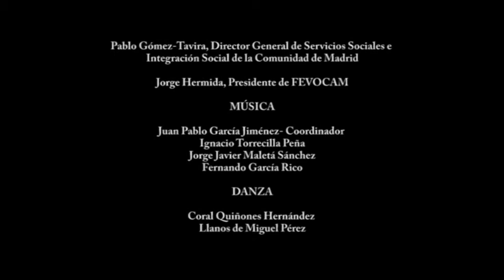Día Internacional del Voluntariado, Comunidad de Madrid. Recuerdos. 25 Aniversario FYME